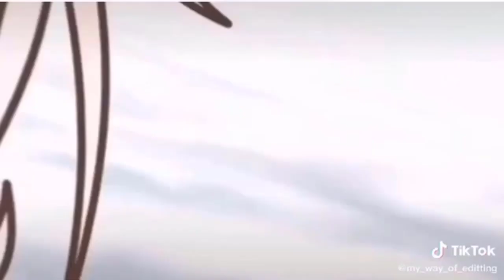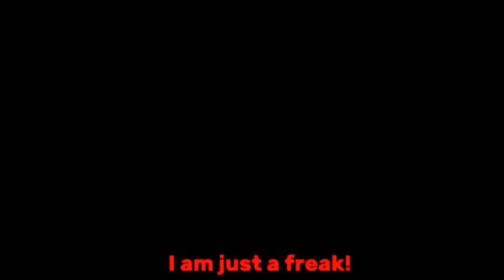GachaLife Tiktok Compilation [ Episode 4215866 ] 👉 MIRACULOUS LADYBUG 👈